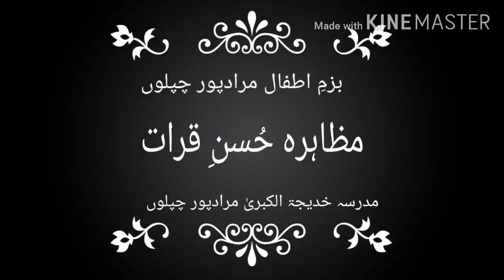حُسنِ قرات مقابلہ /- يسرا زید دیشمکھ